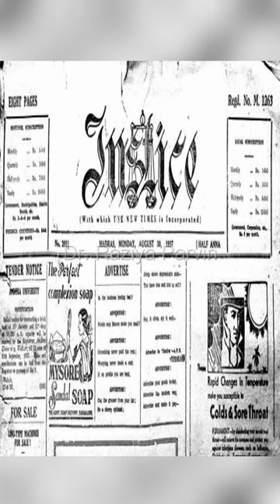Dr. C. Natesan - Leaders of Dravidian Movement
Dr. Natesan is a popular figure in Madras who is familiar to all and friendly with everyone. From a man in the street to a mighty millionnaire everyone knows him and everyone loves him. For he is one of those noble persons whom to know is to love. His is a peculiar attachment to his partymen without peevishly estranging the people as a whole. There is hardly another man in the Justice Party who has so well conquered the hearts of the Non-Brahmins, so little creating the hatred of the Brahmins, as Dr. Natesa Mudaliar.
He was one of the founders of the Justice Party, along with P. Theagaraya Chetty and Dr. T. M. Nair. He is often mentioned as Dravida Thanthai (lit., Father of the Dravidian Movement). Mudaliar was born in Triplicane, Madras, in 1875. His early schooling was in Madras, following which he graduated from Presidency College and Madras Medical College before practising as a doctor. Mudaliar founded the Madras United League in 1912 and was one of the founders of the South Indian Liberal Federation. He was elected to the Madras Legislative Council in 1923 as a candidate of the Justice Party and served as a legislator until 1937, when he died at the age of 62.